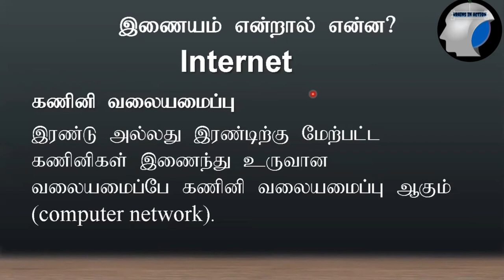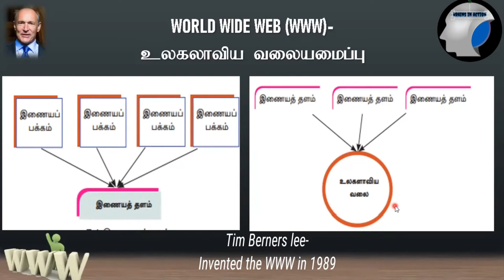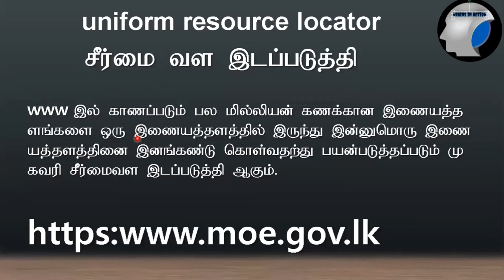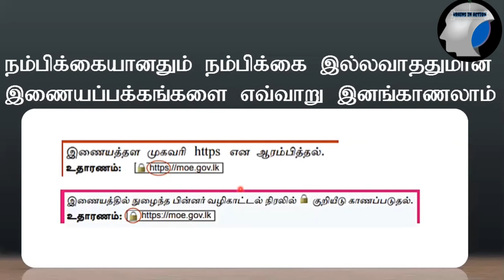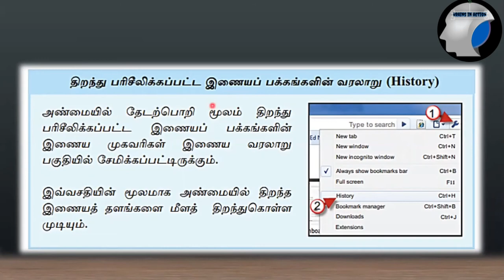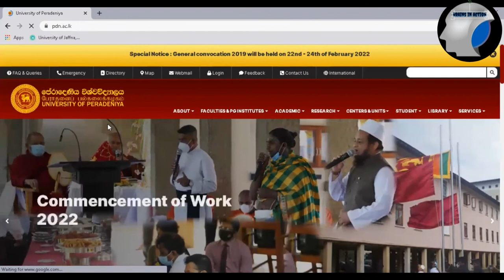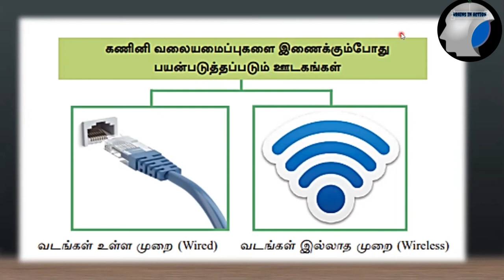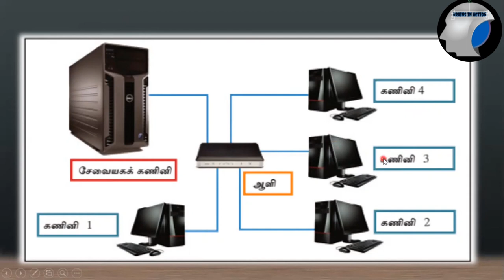EB Examination of Development Officers Service | IT | Part 10 | Tamil Medium | Internet & Email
The Internet is a vast network that connects computers all over the world. Through the Internet, people can share information and communicate from anywhere with an Internet connection. Internet, a system architecture that has revolutionized communications and methods of commerce by allowing various computer networks around the world to interconnect. Sometimes referred to as a “network of networks,” the Internet emerged in the United States in the 1970s but did not become visible to the general public until the early 1990s. By 2020, approximately 4.5 billion people, or more than half of the world’s population, were estimated to have access to the Internet.

The Internet provides a capability so powerful and general that it can be used for almost any purpose that depends on information, and it is accessible by every individual who connects to one of its constituent networks. It supports human communication via social media, electronic mail (e-mail), “chat rooms,” newsgroups, and audio and video transmission and allows people to work collaboratively at many different locations. It supports access to digital information by many applications, including the World Wide Web. The Internet has proved to be a spawning ground for a large and growing number of “e-businesses” (including subsidiaries of traditional “brick-and-mortar” companies) that carry out most of their sales and services over the Internet. (See electronic commerce.)

Previous Parts